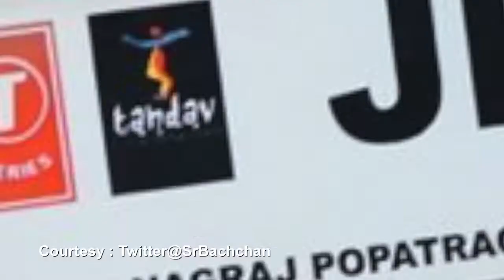I am ordinary artiste : Amitabh Bachchan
Megastar Amitabh Bachchan finds it embarrassing to be tagged as the 'Star Of The Millennium' saying the title came his way due to a computer error perhaps, and insists he is just an "ordinary artiste".